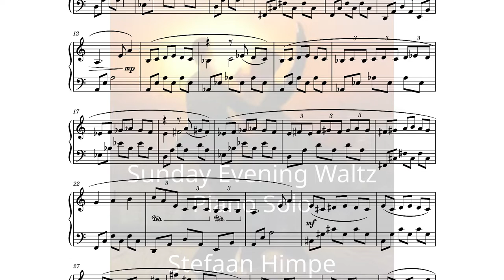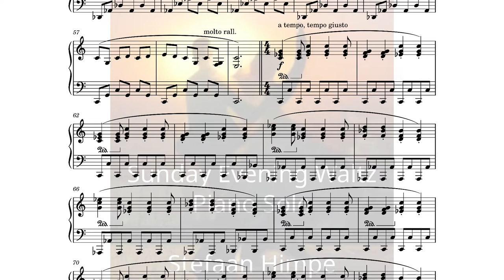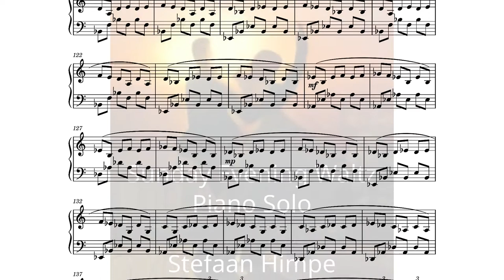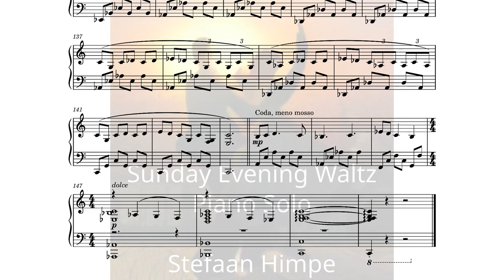Sunday Evening Waltz - kawai NV10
A waltz for piano solo, played live on a kawai NV10 digital grand piano, written for the fourth sound on sound forum album (Note: I'm aware of the error in the first measure of the score :) )

Check it out! Every dollar/euro/pound donated for this album is doubled and goes both to a music related charity and to Ukraine.